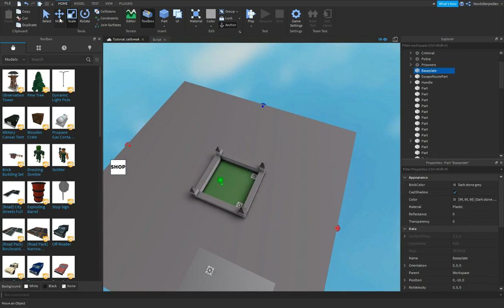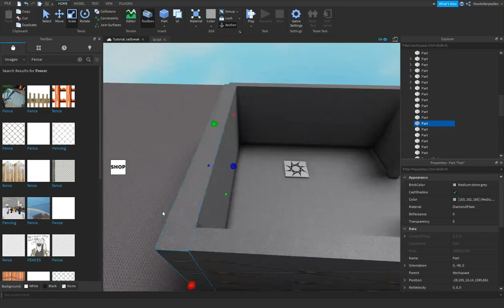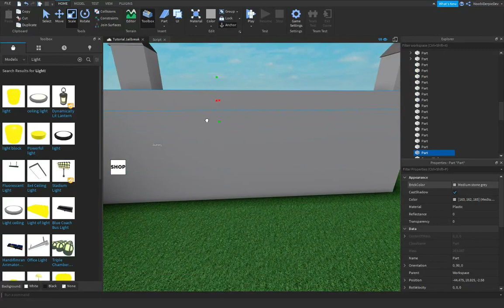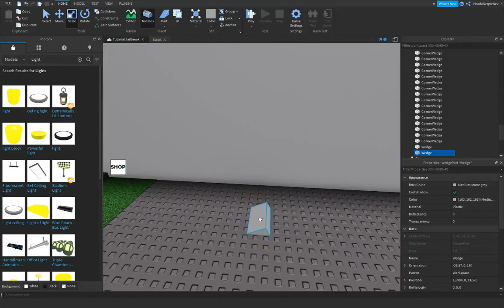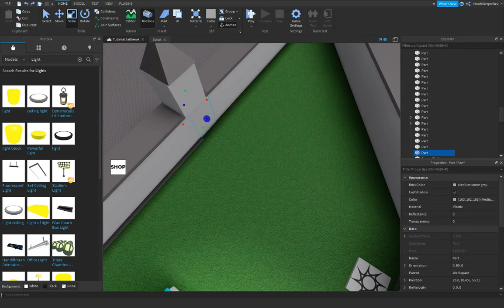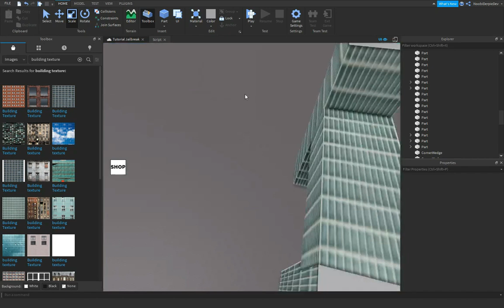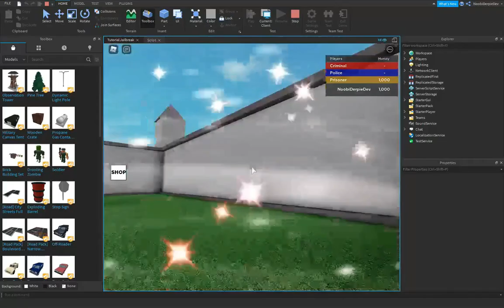ROBLOX STUDIO | How to make a game like Jailbreak [Part 5]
I do not give out free scripts. You'll be able to learn yourself!
Part 5 is here. In this series, we'll be making a game like Jailbreak. Such as robberies, datastores, etc. Please enjoy!

Scripts:
I do not give scripts out. Type them yourself.

What do we do in this video?
Building Prison
Building Criminal Base
Building 10% of city